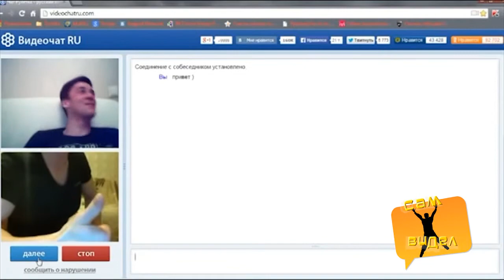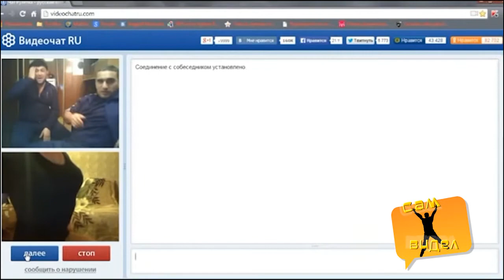"Сам видел" (24 выпуск)